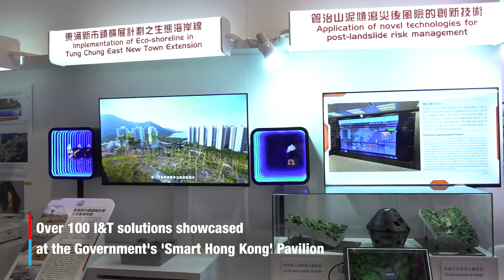InnoEX 2024 & HKTDC Hong Kong Electronics Fair (Spring Edition)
Region’s premier I&T event wraps up successfully! The 2nd edition of InnoEX at the Hong Kong Convention and Exhibition Centre (April 13-16), along with the 20th HKTDC Hong Kong Electronics Fair (Spring Edition), brought some 3,000 exhibitors from 20 countries and regions and about 88,000 buyers from 139 countries and regions to explore opportunities in the AI and tech industry. The Hong Kong SAR Government’s Smart Hong Kong Pavilion showcased over 100 home-grown technology solutions to enhance people's daily lives. The event promoted Hong Kong's strengths in developing into an international I&T hub.